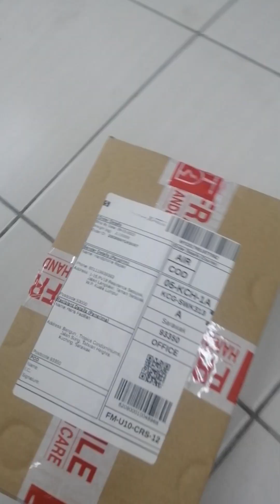tcgadgets 230306NYUKSVA7 lcd packing before ship out